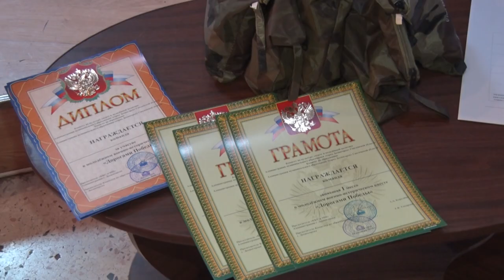Десна-ТВ: Школьники прошлись по этапам военно-исторического квеста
В этом году Смоленская область отметила юбилейную дату. 75 лет прошло с тех пор, как красная армия прогнала с родной землю фашистских оккупантов. Молодежный военно-исторический квест «Дорогами Победы», посвященный Дню Освобождения Смоленщины, в Десногорске проходит уже третий год. Как школьники преодолевали препятствия, и кто оказался самым упорным в достижении цели, узнаете из следующего сюжета.